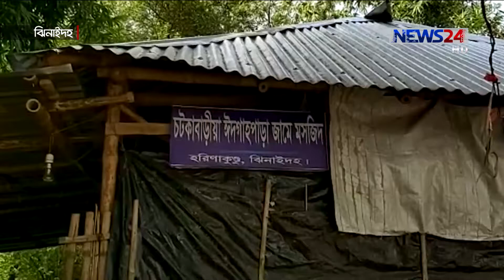NEWS24 রাতের সংবাদ at 10pm News on 31st July, 2020 on News24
On Aired on NEWS24 on 31st July 2020
Our other Youtube channels :
News24 Official Address:
NEWS24
371/A
Bashundhara Road
Block – D
Bashundhara Residential Area
Dhaka - 1229